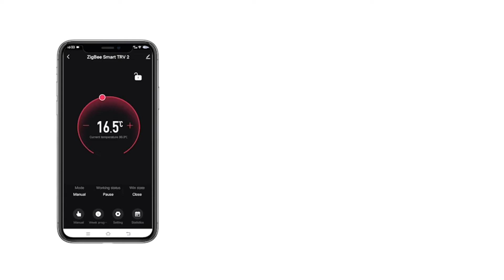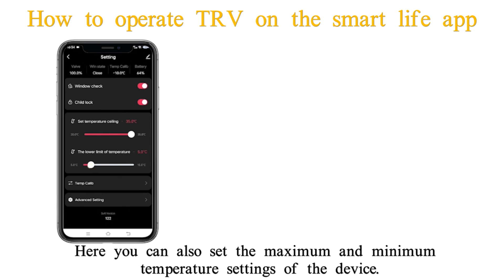How to operate TRV on the smart life app -12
This video will show you how to operate  TRV on the smart life app